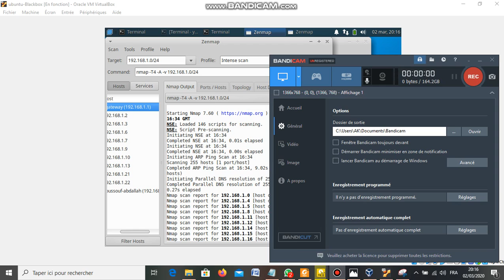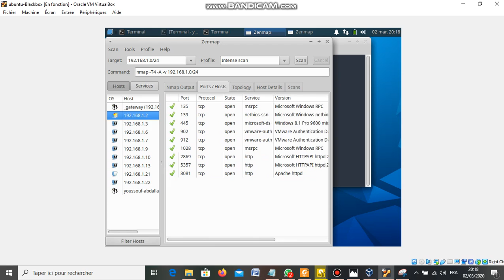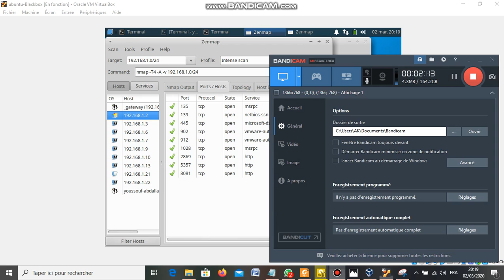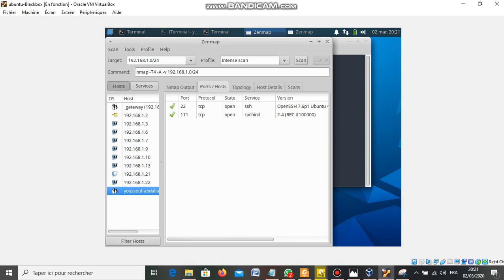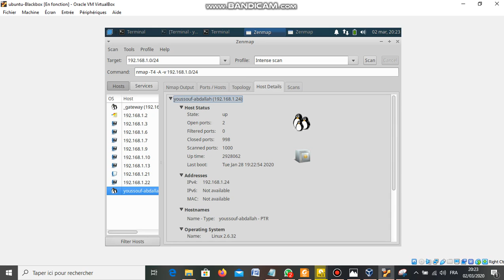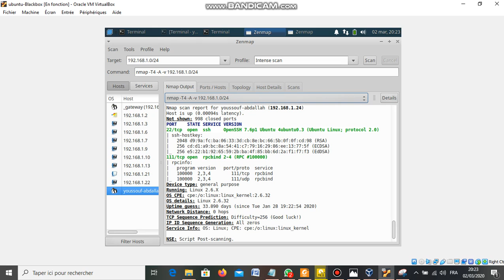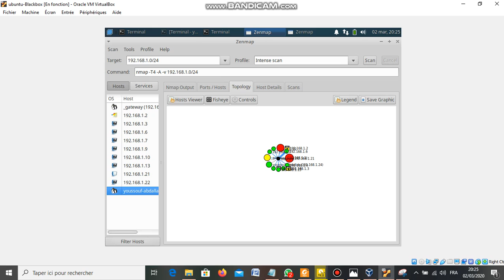Comment scanner un réseau d'entreprise part2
Youssouf Abdallah :Comment scanner un réseau d'entreprise part2